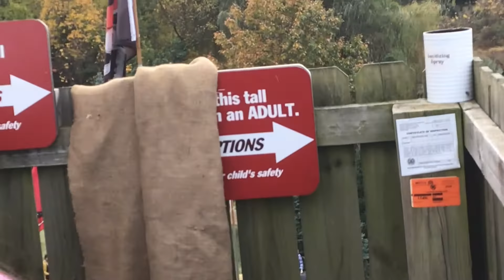Barnyard slide ride at the pumpkin patch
Invitations for YouTuber class.